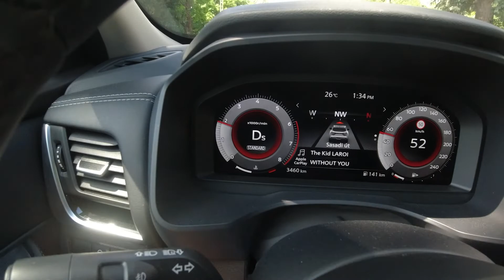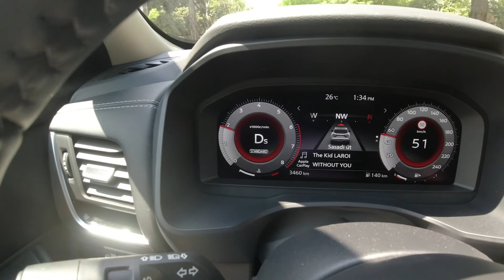AZ ÚJ NISSAN QASHQAI | 2021 | BEMUTATÁS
Új videók, minden héten!
Tartsatok velünk.😏🚙

powerslide.tiktok